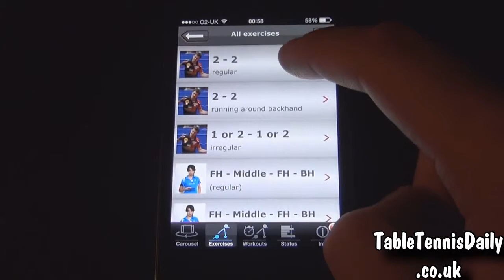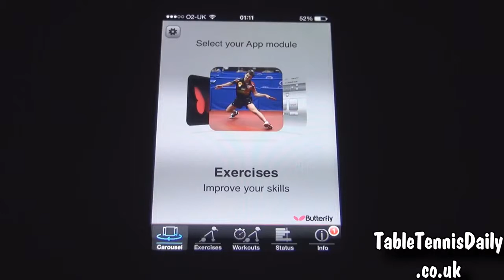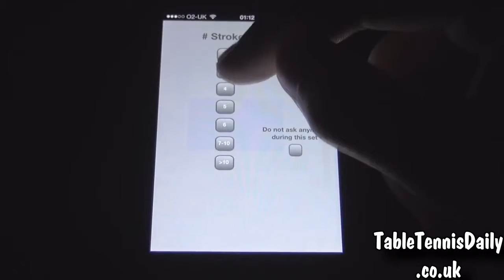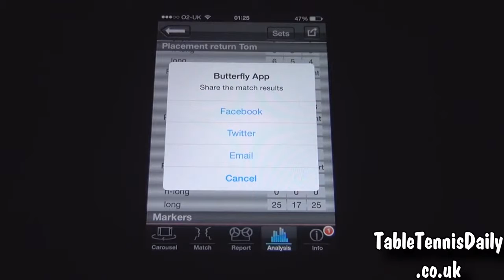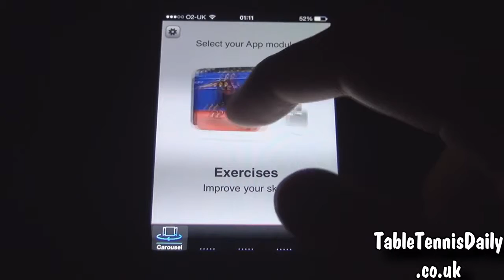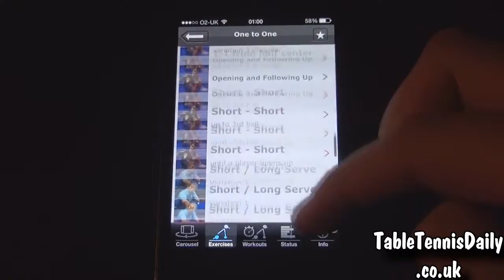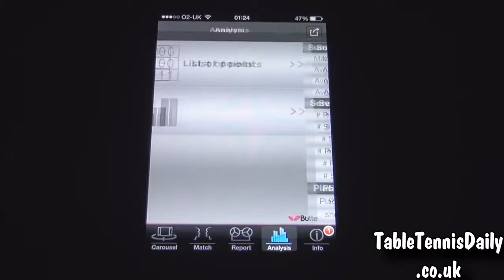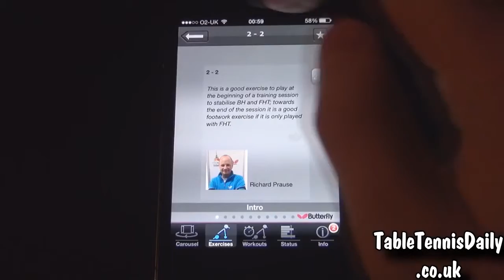Butterfly App Review/Tutorial (GERMAN)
Butterfly App Review/Tutorial (GERMAN) Link here: German Narrated Version Thanks to Butterfly, Daniel